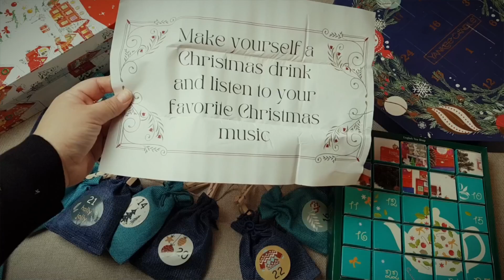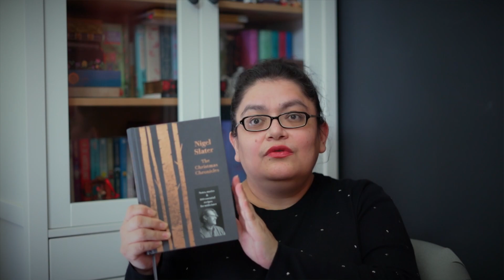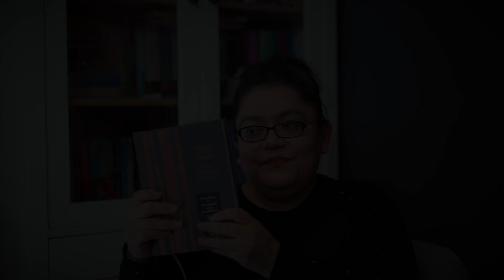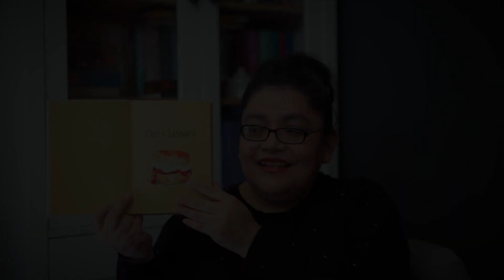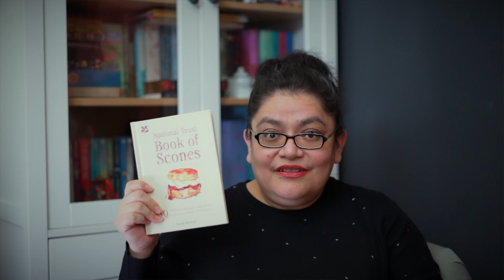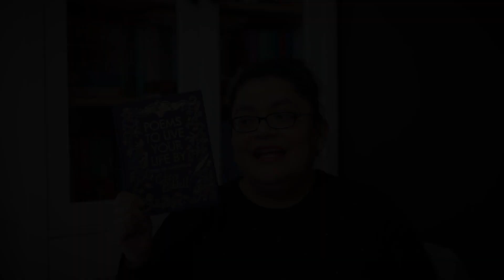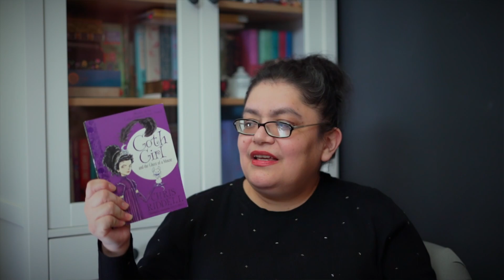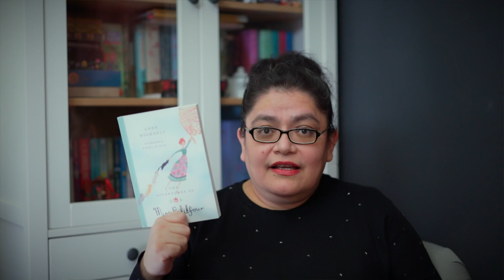Winter Book Recommendations | VLOGMAS Day 10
Day 10 of Vlogmas. Today with my winter book recommendations.

00:00 Advent Calendar Opening
02:40 Winter Book Recommendations